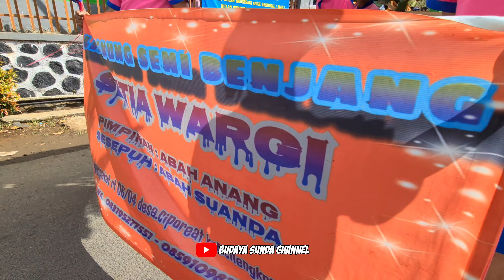AKTRASI KUDA KEPANG!!! 3 GRUP PENTAS DI FESTIVAL - Lingga Buana | Setia Wargi | Putra Rahayu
Selamat Datang Di Channel Youtube Budaya Sunda Chanel😁🙏
Ini Adalah Channel Youtube  Yang Kami Buat Dengan Sengaja Untuk Melestarikan Budaya Indonesia
Nama :  Budaya Sunda Chnnel
Isi dari channel youtube Ini  Akan Berisi Video-Video Kebudayaan Asli  Nusantara Dan video lain sebagainya yang mungkin akan menghibur.

Selain Mendokumentasikan Dalam Bentuk Video Kami Juga Mempunyai Dokumentasi² Video Di
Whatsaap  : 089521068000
Tiktok : Budaya Sunda Channel 01&02

Budaya Sunda Channel Menyajikan Video - Video Tentang
Bajidor Jaipong, Benjang ,Seni Reak , Seni Kuda Renggong ,Dan Kebudayaan Lainnya Yang Ada Di Indonesia.
Untuk Mendukung Video Video Kami Mohon Untuk..